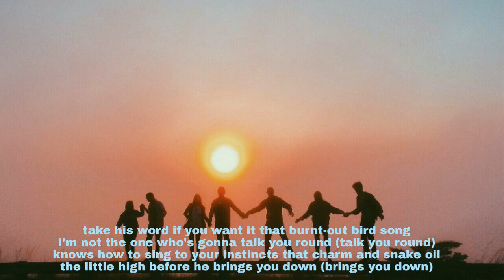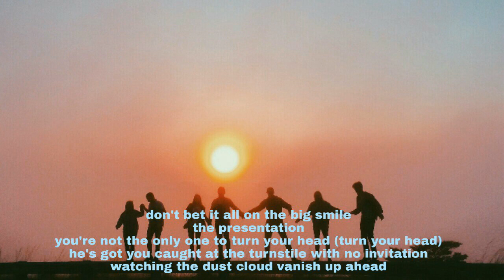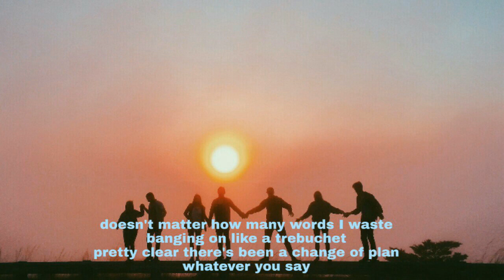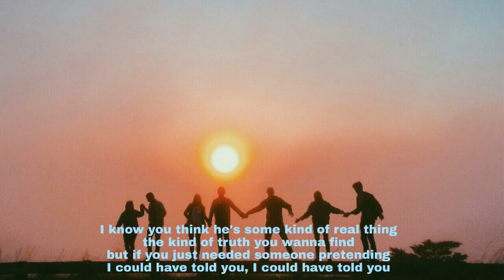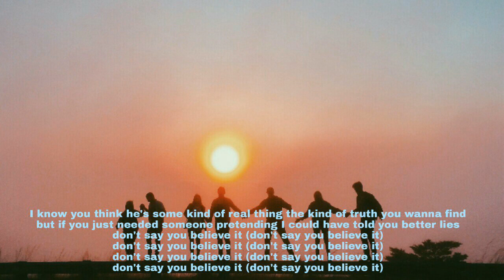◀PREP - Snake Oil (feat. Reva DeVito)▶🌿 Lyrics